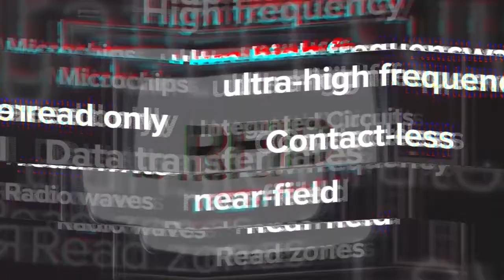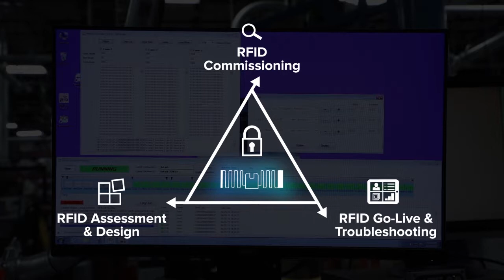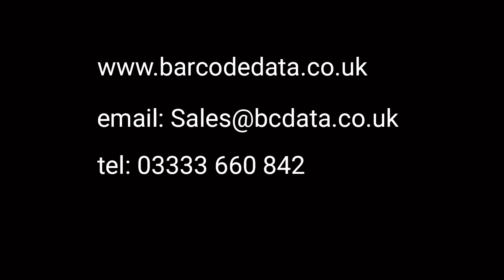Zebra RFID In Manufacturing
The biggest and most costly pitfall if RFID implementation is poor solution design, including missed opportunities and incomplete integration. Zebra’s RFID Design will ensure best practice and deliver the lowest TCO and highest ROI possible for your project, whatever the size of your business.

Automate your business, free up your workers, and have full 360° visibility of your assets with Zebra's ecosystem of RFID solutions, including encoders, printers, readers, tags and software.

With Zebra's project management services, you can be assured that your RFID solution is well designed and fit for purpose, and your end-to-end solution is affordable, reliable and consistent.

To discuss your RFID project requirements, call our RFID experts on 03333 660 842 or visit our